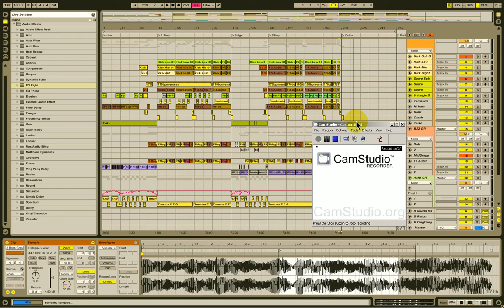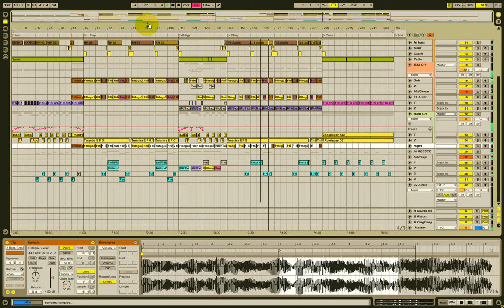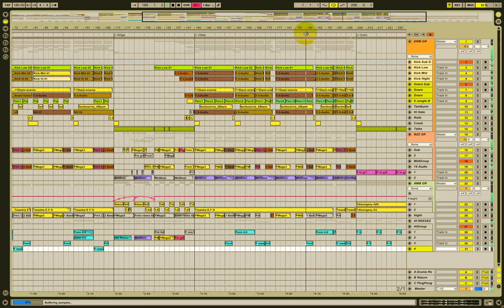Circular Bounce - Brain Penitrator 02 [ Ableton Live ]